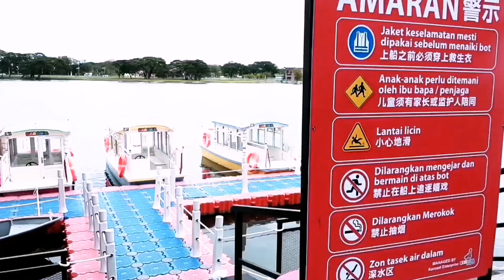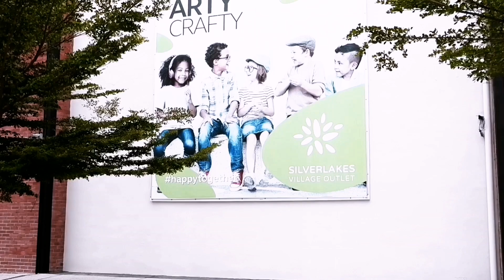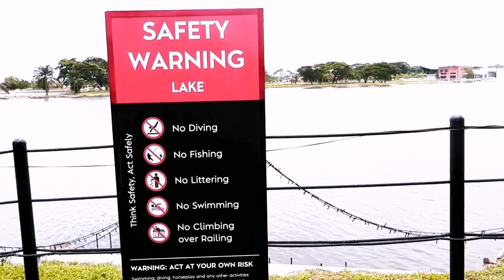BATU GAJAH SILVERLAKES VILLAGE OUTLET (With Caption)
Batu Gajah Silverlakes Village Outlet

Located near Batu Gajah Town Perak, Malaysia. The outlet is located  just opposite of the LRT station. It is now partially opened and will be fully operated in November'23
The location of North Village is a walking distance from 'Galeri Rumah LAT'